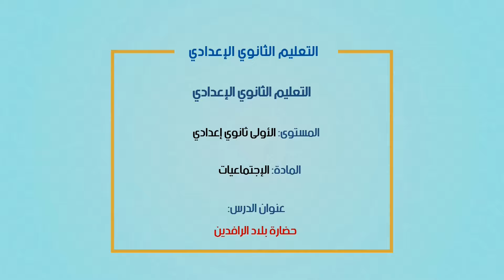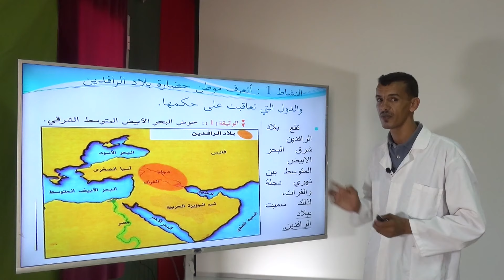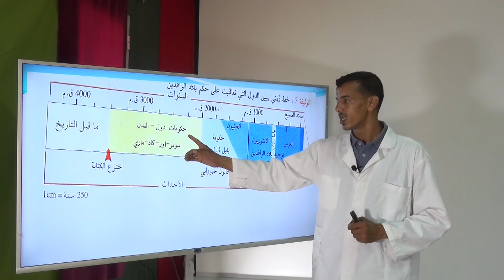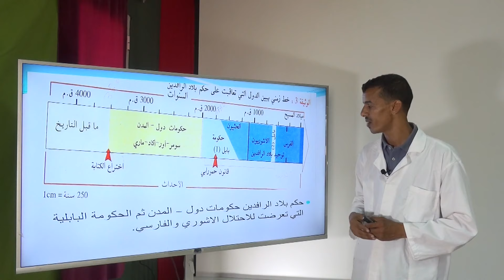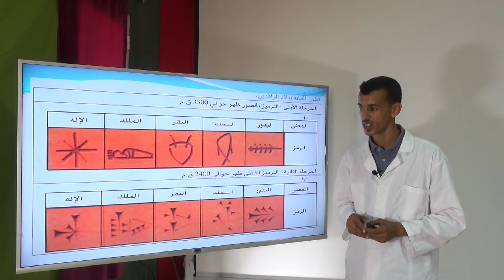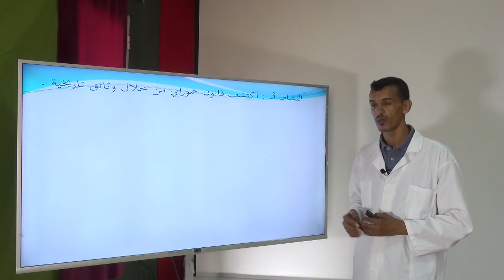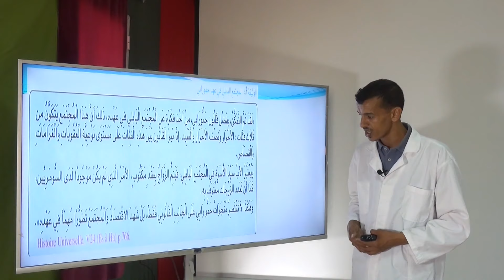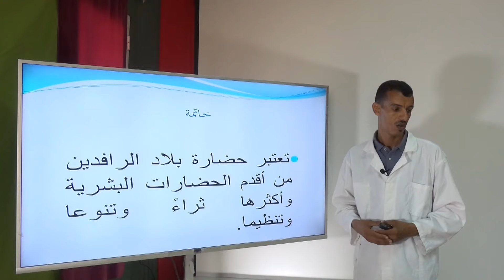الاولى اعدادي: حضارة بلاد الرافدين - الاجتماعيات - منصة التلميذ TelmidTICE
شكرا لمشاهدتك فيديو بعنوان:  الاولى اعدادي: حضارة بلاد الرافدين - الاجتماعيات - منصة التلميذ TelmidTICE